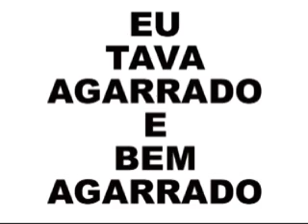EU TAVA AGARRADO José Fortuna e Pitangueira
JOSÉ FORTUNA E PITANGUEIRA no baião humorístico EU TAVA AGARRADO -- Composição de José Fortuna. Gravação Continental -- Long-play PPL-12.147 -- "15 Anos de Sucessos", de 1.964. Neste baião, José Fortuna e Pitangueira mostram seu lado humorístico, como uma das melhores duplas nesta modalidade. Foi a dupla que melhor conseguiu representar os dois extremos; o drama e o humor. José Fortuna e Pitangueira conseguia fazer o público chorar com suas modas e seus poemas sentimentais e, na mesma hora, faziam esse mesmo público morrer de rir com suas modas humorísticas, como é o caso deste baião. Outras modas de fazer rir: "Moça Gorda", "Tem Muita Diferença", "Coversa Vai", "Pulga Malvada", "Tá Espiando", "Moda dos Defeitos", "Corre Corre", "Pode Contá", "Sai Pra Lá, Muié", "Um Fio Só", "Eu Não Sei Se Caso" e muitas outras.